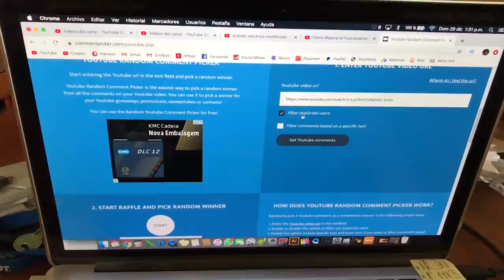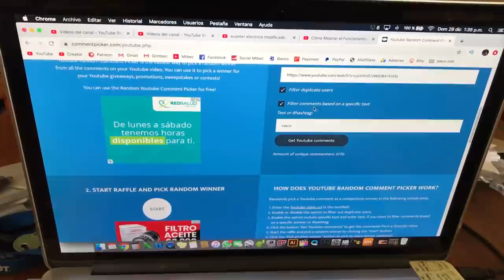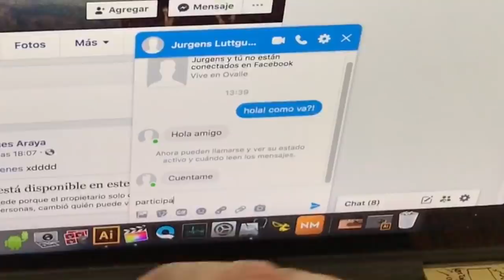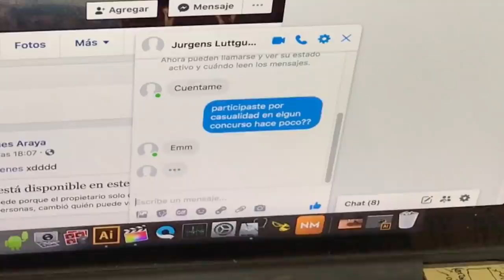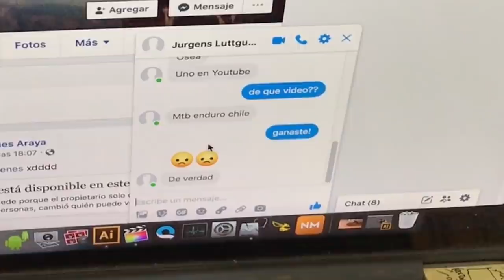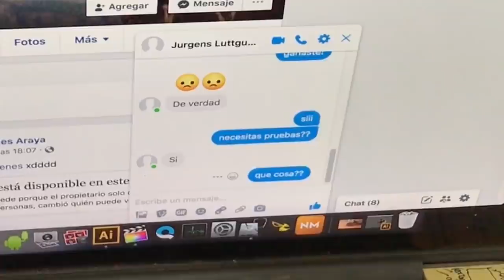Recorriendo el Bike Park El Durazno con La Vieja Chimpa + Ganador del Casco!